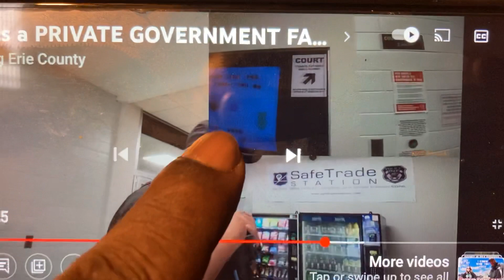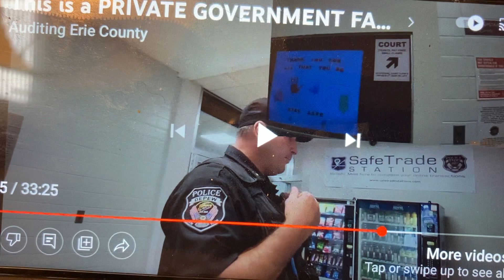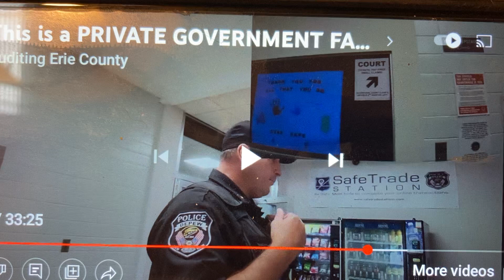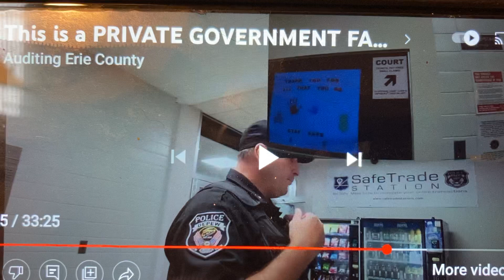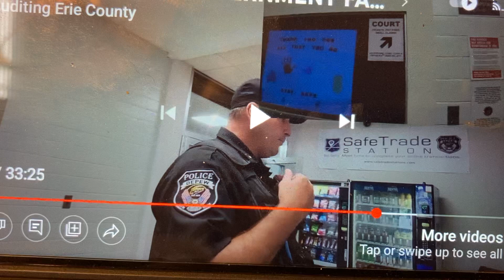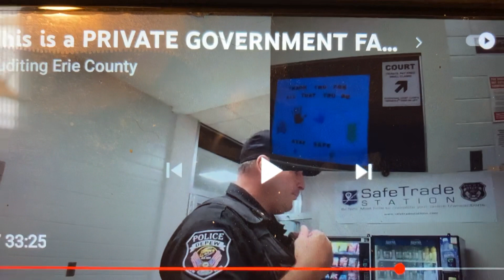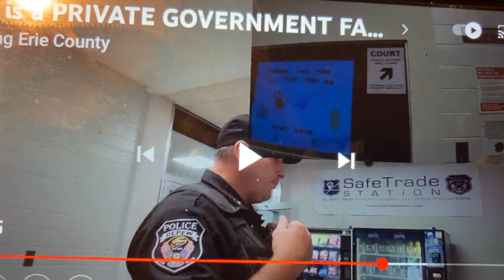All police are bad apples 🖕🏾💯🤬✋🏾🇲🇦nato